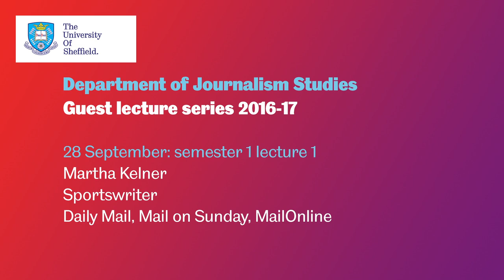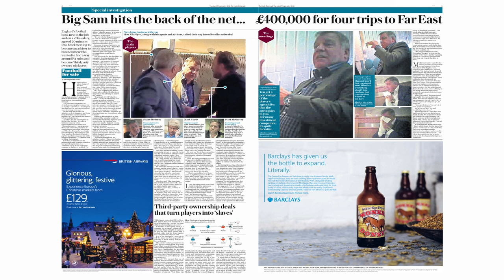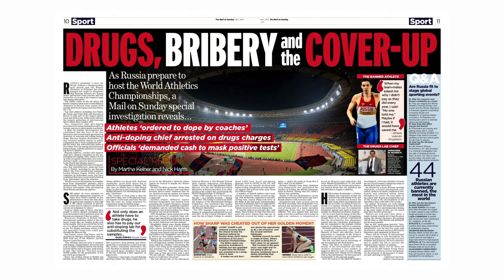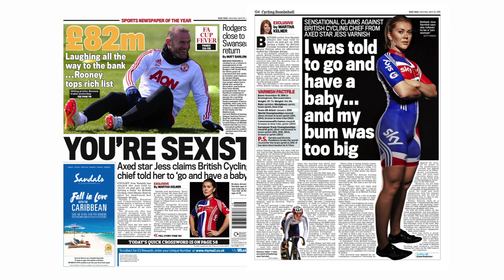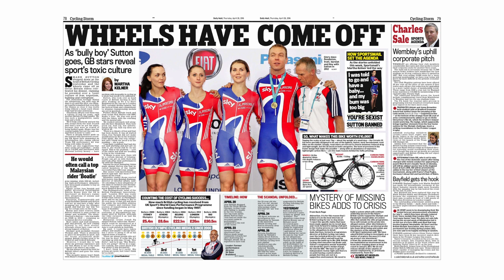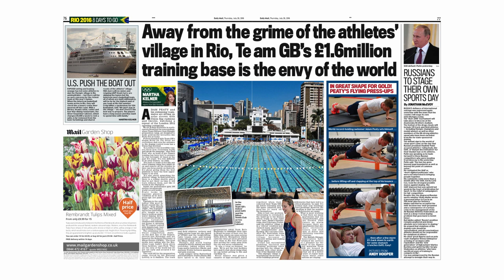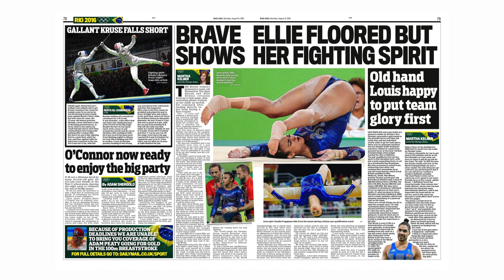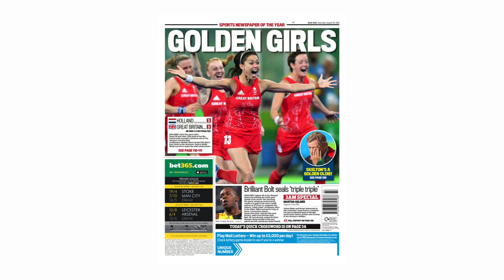Martha Kelner | Semester 1 lecture 1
Leading sportswriter and Sheffield journalism graduate Martha Kelner returns to the University to share her experiences of covering the 2016 Olympics and Paralympics and Rio, and her career more generally so far.